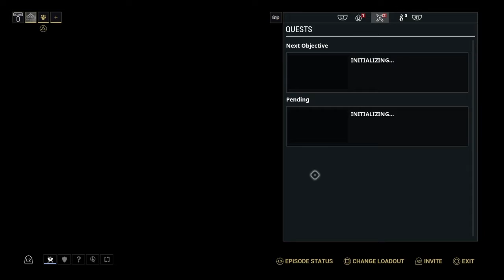Warframe (Archwing)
Warframe (Archwing Quest!!)